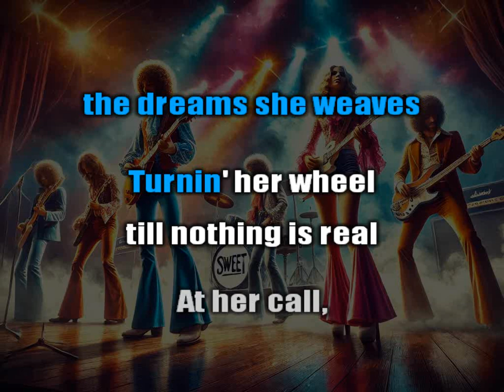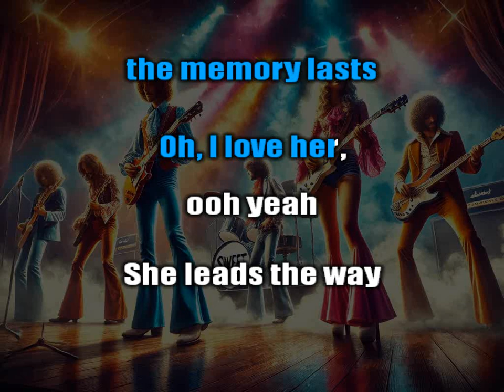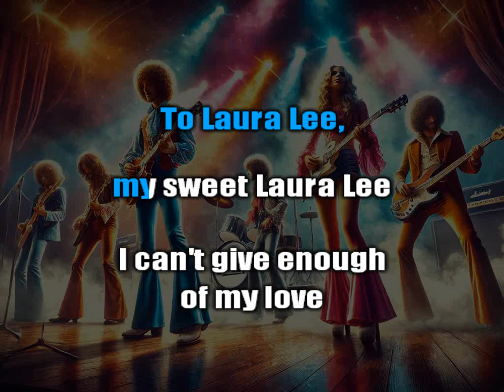Sweet - Laura Lee (Karaoke)